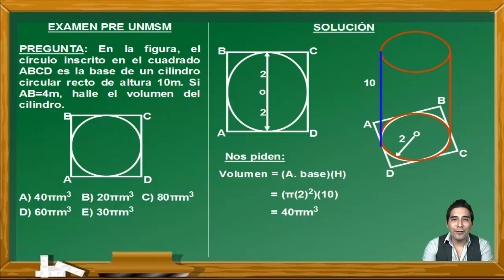Geometría del espacio: el cilindro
En este vídeo se explica cómo hallar el volumen de un cilindro en la sección de Geometría del Espacio. Este ejercicio fue tomado en un examen del Centro Preuniversitario de la Universidad Nacional Mayor de San Marcos de Perú y cumple los standar de calidad internacional. Por eso puede venir en exámenes de PSU, ENES, Saber 11, etc.